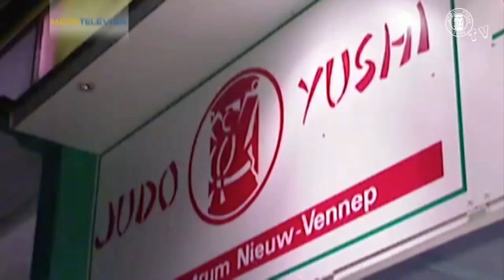Voorbeschouwing NK met Biko Vos, Twan van der Werff en Niels Dekker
Uitzending van Meernieuws met Judo Yushi judoka Niels Dekker, Twan van der Werff en Biko Vos en trainer Barry Piroli. Alle drie de judoka plaatsten zich voor het NK tot 21 jaar en werden geïnterviewd door Meernieuws, de nieuwsuitzending van  MeerRTV

Broadcast of Meernews with Judo Yushi judoplayers Niels Dekker, Twan van der Werff and Biko Vos and trainer Barry Piroli. All three judoplayers qualified for the nationals u21 and were invited for an interview by Meernews, the newsbroadcast of MeerTelevision.